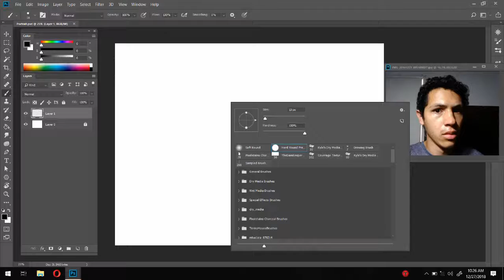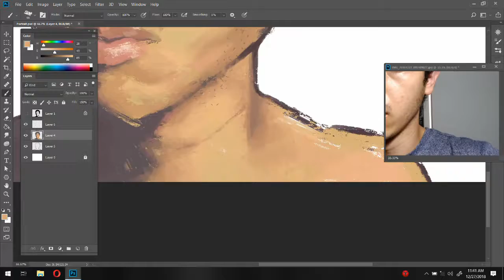Portrait#2 Timelapse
A One and a Half hour study. Wanted to try and emulate the wetness of the skin on this self portrait. Hope you all enjoy it